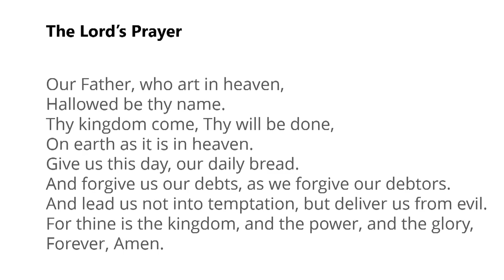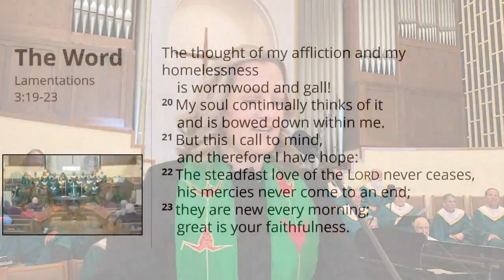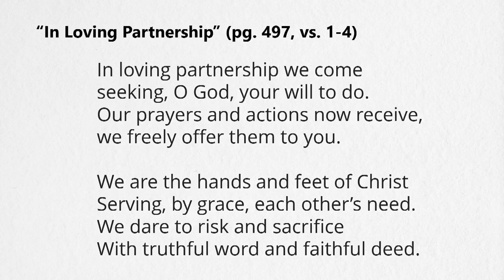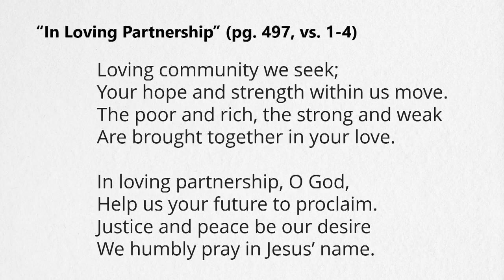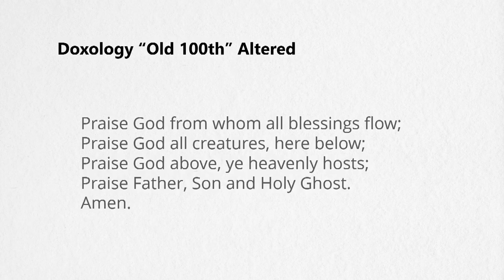9:45am Worship Service - Feb. 19, 2023